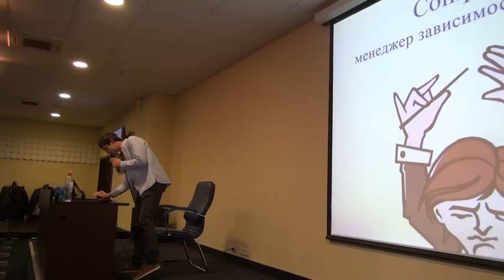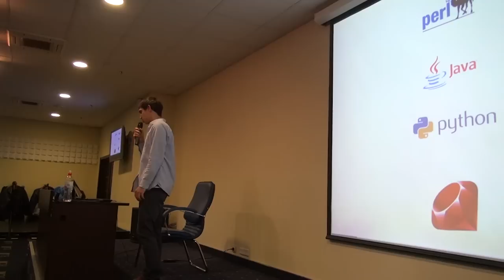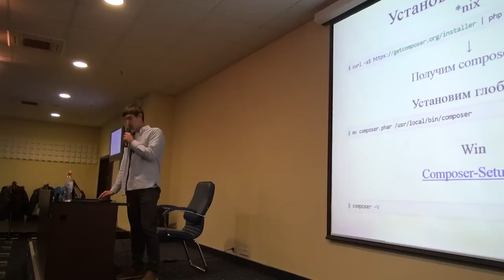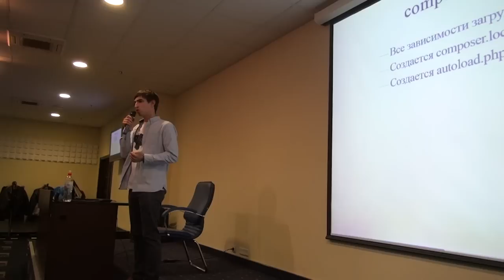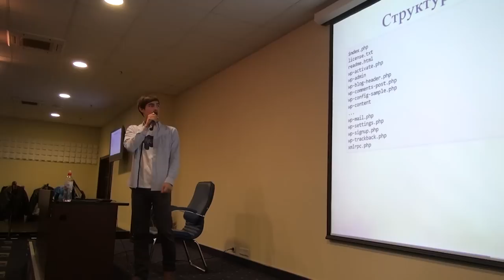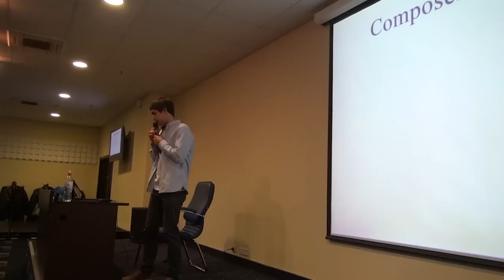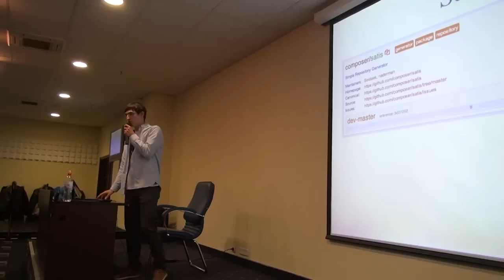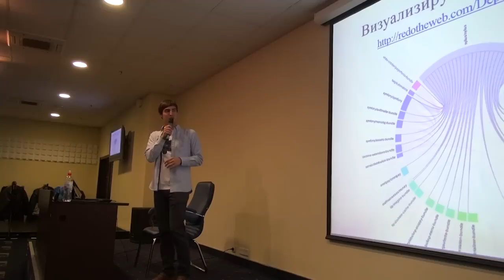"Composer - менеджер зависимостей для PHP" — Роман Пронский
Докладчик: Роман Пронский

Уже давно разработчики на Ruby, Python, Perl и JavaScript пользовались преимуществами инструментов управления зависимостями. PHP несколько отстал, но появление Composer буквально взорвало PHP-сообщество — теперь и мы можем наслаждаться первоклассным менеджером зависимостей!
Роман расскажет об истории создания Composer, о том как и когда его использовать, а также поделится рекомендациями и хитростями.